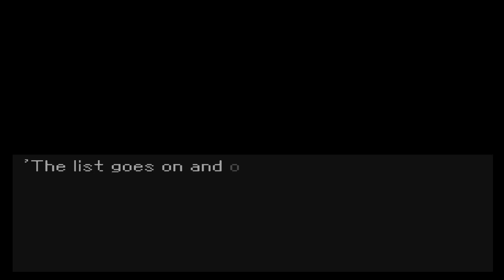Hellnight [Part 9] A Shocking Truth... No seriously, WTF!?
A blind & commentated Let's Play / Playthrough / Walkthrough of the PS1 Japan and Europe only first-person survival-horror adventure game, Hellnight (aka Dark Messiah). We join a young man who teams up with a Japanese school girl named Naomi Sugiura after a tragic subway train accident. A weird symbiotic lifeform (or... robot?) destroyed the train and then was killing the survivors... We slip into a nearby sewer and soon descend into an abandoned underground military base under Tokyo known as The Mesh, which now houses people who abandoned society. However with the appearance of the chasing monstrosity, the place goes into lockdown, and now to escape our chaser we must descend even deeper into the Mesh... With perma-death, dungeon crawling, & point'n'click segments, can we make it out alive?